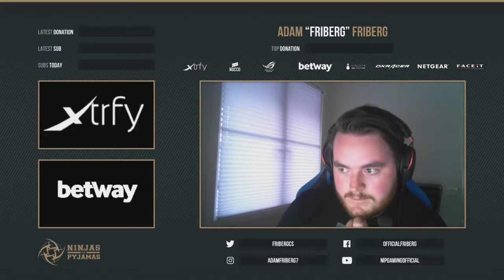#01 FRIBERG PLAYS FPL ON TRAIN - FT TAZ